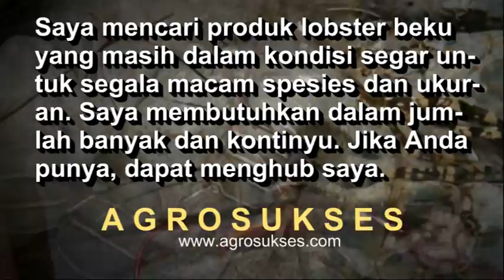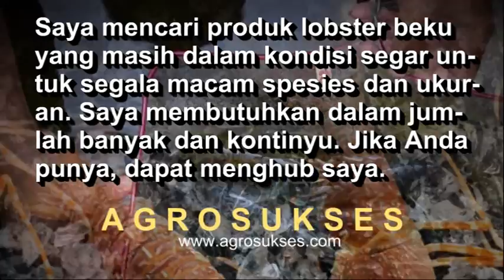Update 2024| Cari Pemasok Lobster Secara Kontinyu (RUTIN & KONTINYU)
JASA PEMASARAN AGROBISNIS
(Mitra Terpercaya Sejak 2013)

Mau dibantu pasarkan komoditi Anda dan laku dengan keuntungan berlipat? Silahkan gabung di (Mitra Terpercaya Sejak 2013).

Setelah bergabung, kami membeli rutin, menjalin bisnis, dan bantu memasarkan komoditi agrobisnis Anda di manapun lokasi Anda, dalam skala kecil maupun besar.  Mencakup Komoditi Pertanian, Perkebunan, Perikanan, Peternakan, Kehutanan, dan Agroindustri.

Dapatkan juga program kerjasama kemitraan, permodalan, dan pendanaan bersama mitra2 terpercaya di bidang agrobisnis. Lihat berbagai testimoni di website kami.

2.Klik cara mendaftar
3.Isi formulir pendaftaran
4.Lunasi biaya administrasi
5.Pendaftaran selesai

Sebagain pemasar lobster, kami membutuhkan suplai lobster secara kontinyu. Lobster dalam keadaan hidup maupun mati (fresh/frozen) . Ukuran hidup 100 gram up, ukuran mati 250 gram sampai 1 kilogram.